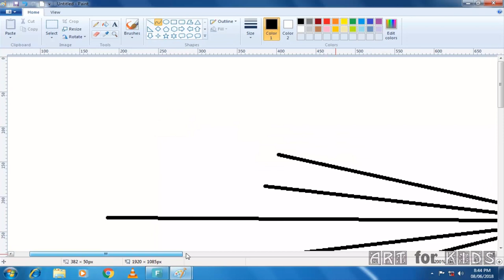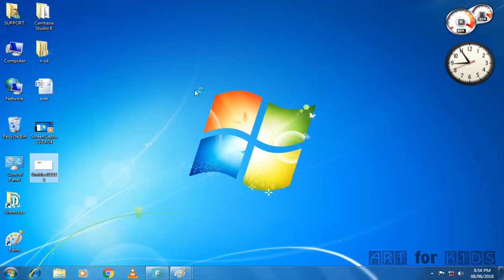How to Draw an Umbrella Cute and Easy! MS Paint ! By ART for KIDS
How to Draw an Umbrella Cute and Easy
Follow along to learn how to draw this cute Umbrella easy, step by step. Kawaii umbrella with raindrops.